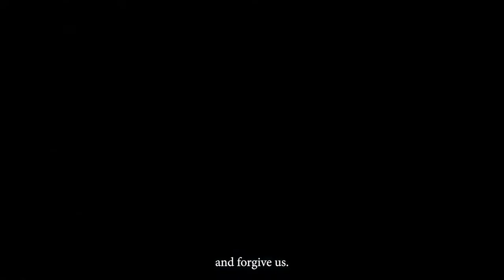Baten Kaitos I & II HD Remaster - Official 'Story from the Guardians' Trailer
Learn about the story of Baten Kaitos I & II HD Remaster in this latest trailer for the RPG, including the five great evils and the curse of the evil god Malpercio, and take a look at combat and the game's world.

Baten Kaitos Ⅰ & Ⅱ HD Remaster will be available on Nintendo Switch on September 14, 2023